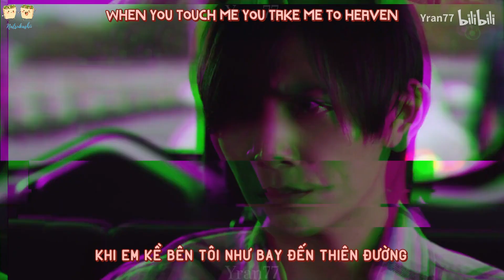Savage - Yamada Ryosuke | Eiji/B1 - Shinai Naru Boku E Satsui Wo Komete | Vietsub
“ Đây là cơ hội để em thử làm tổn thương tôi ”

► Song title: Savage

► Singer: Bahari

► Movie: Shinai Naru Boku E Satsui Wo Komete | My Dearest Self with Malice Aforethought | 親愛なる僕へ殺意をこめて